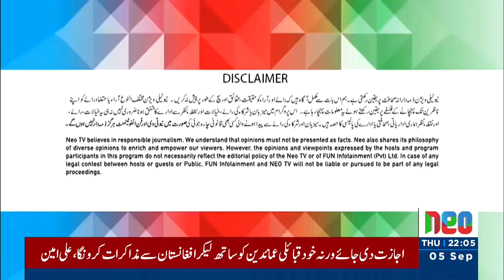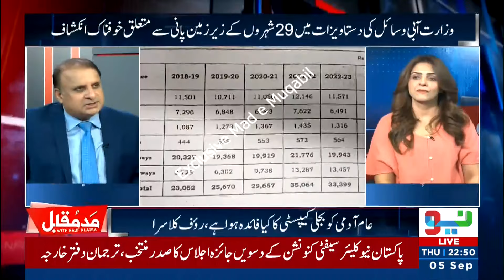Madd e Muqabil With Rauf Klasra I 05 September 2024 I Neo News | JE1P